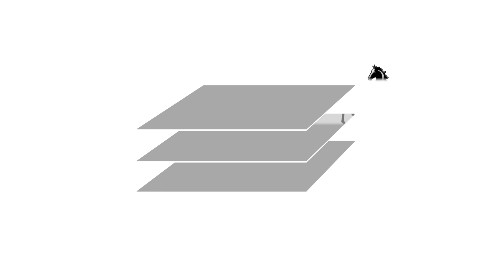Kia Ceed SW 1.6 CRDi 2 Nav at Mantles Kia Royston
Make & Model: Kia Ceed SW 1.6 CRDi 2 Nav
VRM: RV20KMM